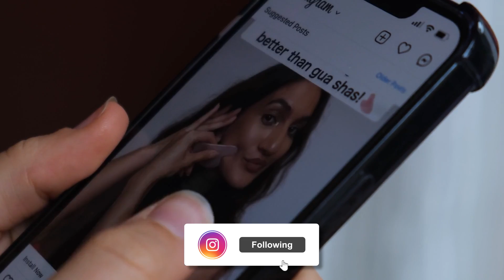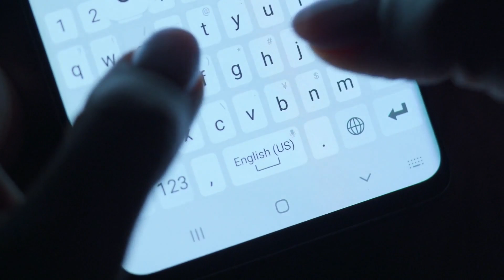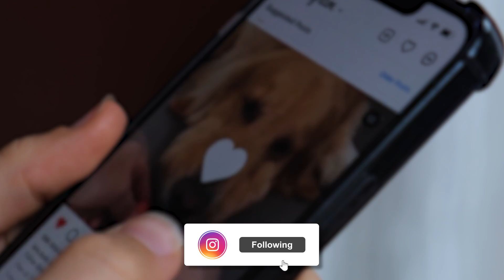Shabir Ahluwalia Biography | Lifestyle | Family | Wife | TV Serials | Filmography | Awards | Age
Shabir Ahluwalia Biography | From Charismatic Model to Television Icon:
In this video, we delve into the captivating journey of the talented and charismatic actor, Shabir Ahluwalia. From his early beginnings as a model to becoming a household name in the world of Indian television, Shabir's story is one of determination, passion, and remarkable achievements.

📌 Early Life and Modeling Career
Born on August 10th, Shabir Ahluwalia hails from Mumbai, India. We'll explore his formative years and the steps that led him into the world of modeling. With his dashing looks and magnetic charm, Shabir quickly gained recognition and carved a niche for himself in the fashion industry.

🌟 Breakthrough in Television
Discover how Shabir Ahluwalia transitioned from the world of fashion to television screens across the nation. His breakthrough role in the iconic TV series "Kahiin to Hoga" marked the beginning of his illustrious acting career. We'll take you through his memorable performances, the characters that won hearts, and the awards that recognized his exceptional talent.

🎭 Versatility and Versatility
Shabir's ability to seamlessly portray diverse characters is truly awe-inspiring. From intense dramas to light-hearted comedies, he has conquered various genres with finesse. Join us as we revisit some of his most celebrated roles, including his portrayal of Abhi in "Kumkum Bhagya," which catapulted him to a whole new level of fame.

No biography is complete without a look at the recognition an artist receives for their contributions. We'll delve into Shabir Ahluwalia's collection of awards and accolades, shedding light on the critical acclaim he has garnered over the years.

👨‍👩‍👧‍👦 Personal Life and Beyond the Screens
Get to know the man behind the characters as we provide insight into Shabir's personal life, including his family and relationships. We'll also touch upon his philanthropic endeavors and his role as a responsible citizen off-screen.

🎉 Join us on this riveting journey through Shabir Ahluwalia's life, where we celebrate his triumphs, explore his challenges, and admire his growth as an actor and an individual.